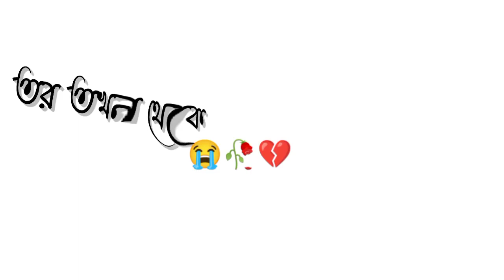De Na Ekta Cheliya//purulia white screen status video//new black screen status video/new video💞💞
Thanks
      For